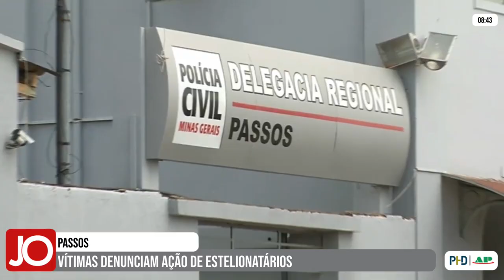PELO MENOS 3 VÍTIMAS DENUNCIAM GOLPE DE FALSO PIX EM PASSOS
| REGIÃO |

Em Passos, três mulheres denunciaram que foram vítimas de estelionatários em golpe de falso PIX. Confira os detalhes na reportagem: